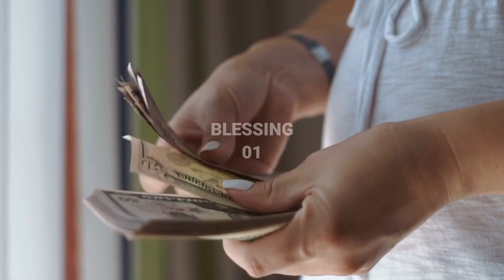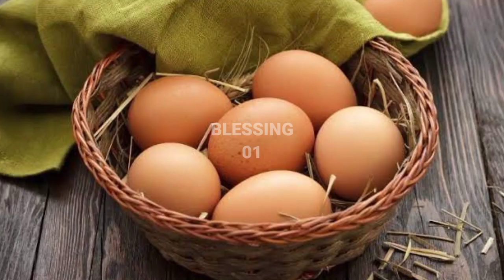5 Ide Usaha Keliling Pakai Motor Yang Menguntungkan - Omzet Jutaan Rupiah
Halo Teman-teman Di video ini saya membahas tentang 5 5 Ide Usaha Keliling Pakai Motor Yang Menguntungkan - Omzet Jutaan Rupiah

Tonton Video nya sampai Habis Habis ya teman-teman karena di video berisikan